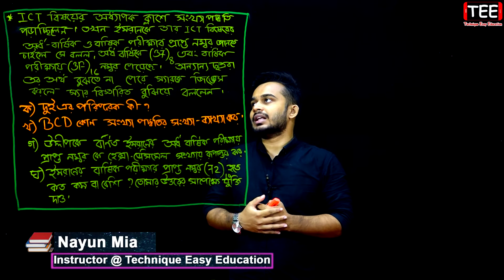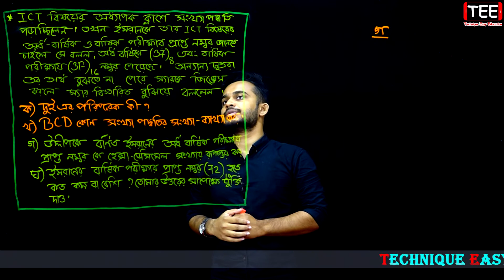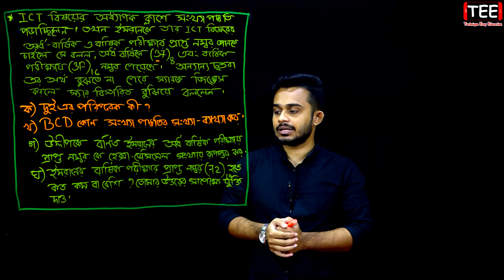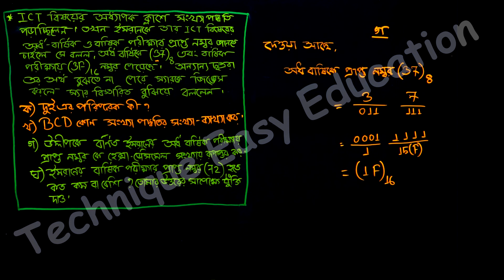বরিশাল বোর্ড ২০১৭ | অধ্যায় ৩ | এইচএসসি তথ্য ও যোগাযোগ প্রযুক্তি | Number System | HSC ICT Chapter 3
Number System & Digital Devices HSC ICT Chapter 3
সংখ্যা পদ্ধতি ও ডিজিটাল ডিভাইস
বরিশাল বোর্ড ২০১৭ অধ্যায় ৩ এইচএসসি তথ্য ও যোগাযোগ প্রযুক্তি